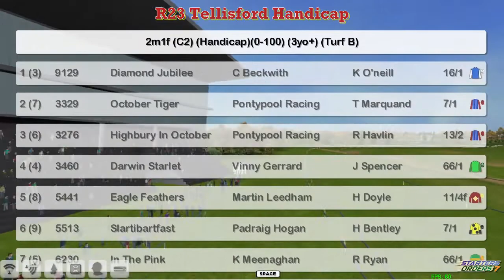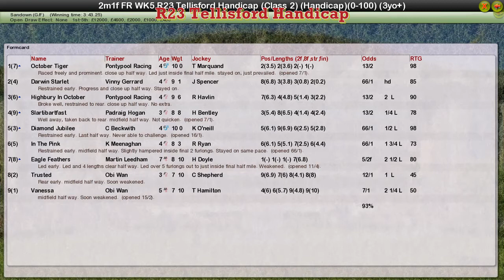FR WK5 R23 Tellisford Handicap